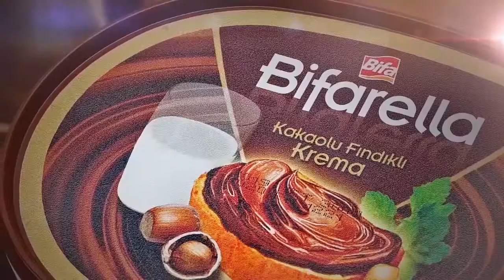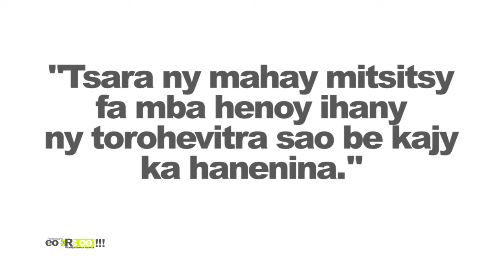EO ARA OE katity voa be DU 19 SEPTEMBRE 2019 BY TV PLUS MADAGASCAR